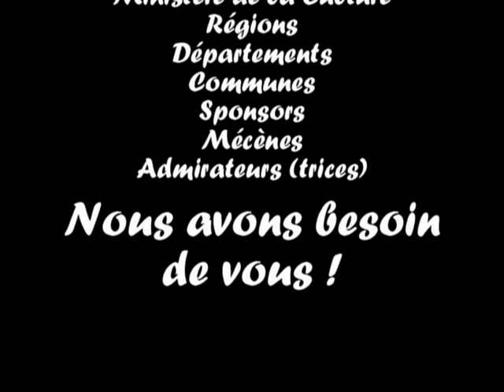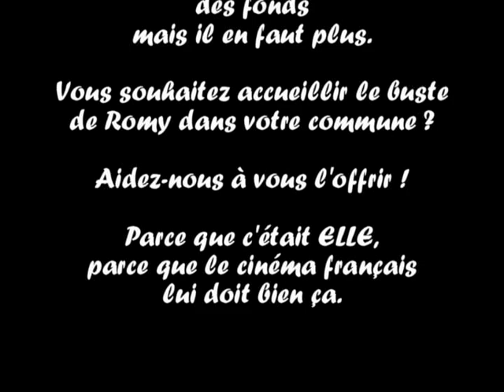Une statue pour Romy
Association Just Romy, nous collectons des fonds pour lui offrir un buste ou une statue en bronze.